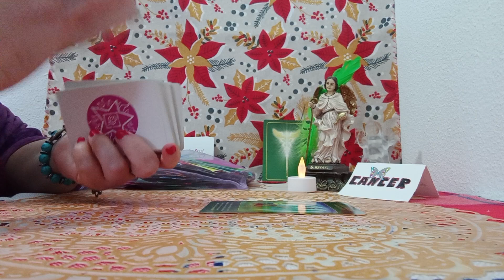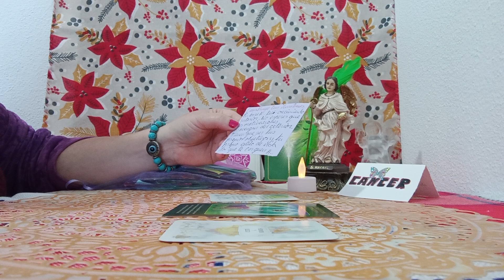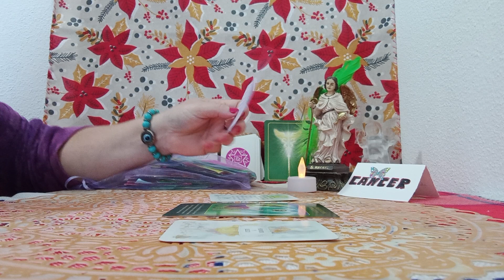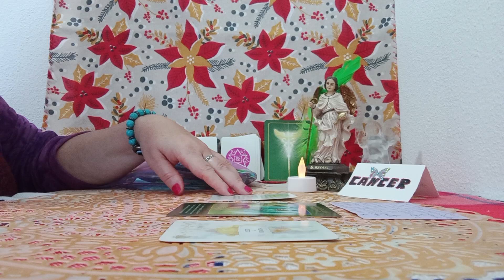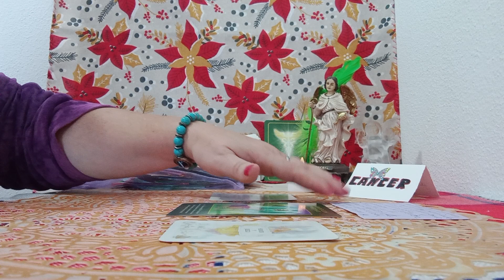EL AÑO SANANDO LAS ENERGIAS CON EL ARCANGEL RAFAEL#💚